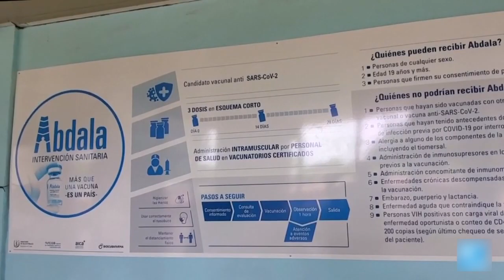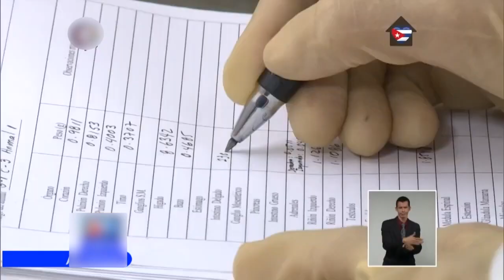La vacuna cubana abdala tiene 90% de efectividad ante variante delta del covid.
La vacuna cubana abdala tiene 90% de efectividad ante variante delta del covid y ya fue aprobada en México por la cofepris… y la mexicana, llamada patria, ¿para cuándo?